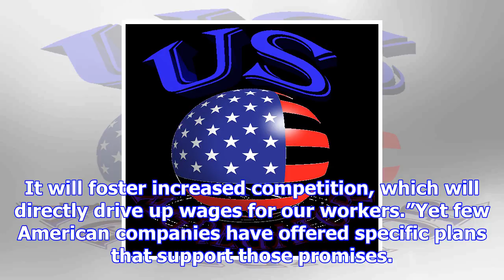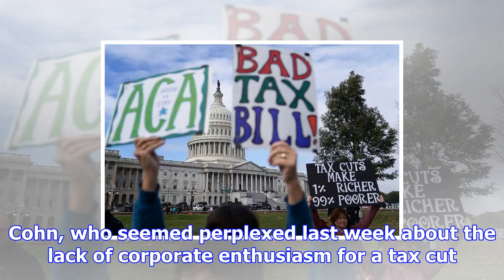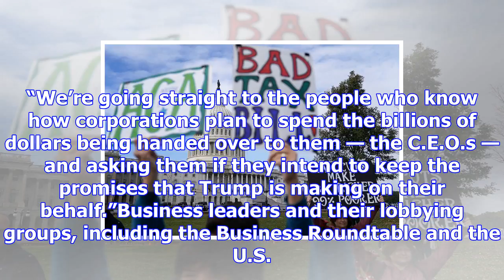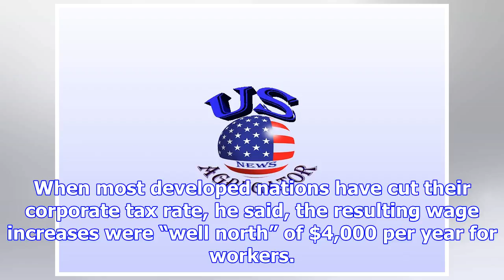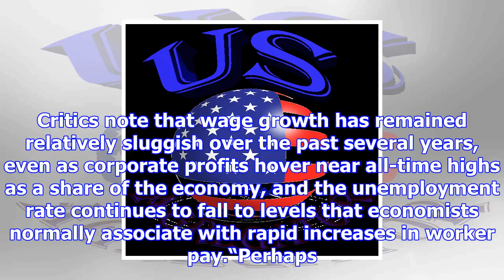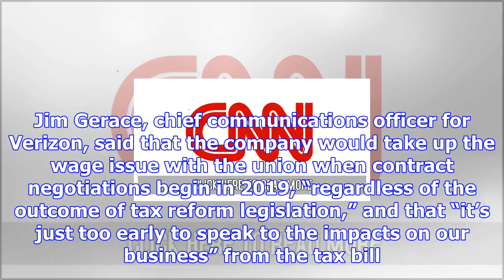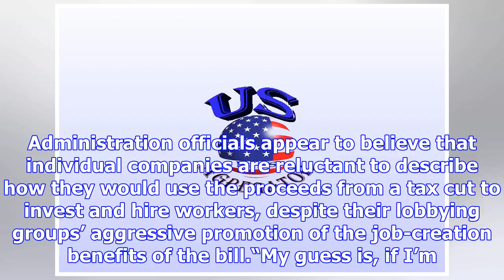Will a corporate tax cut lift worker pay? a union wants it in writing.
A demonstration last week that was organized by groups that included the Communications Workers of A...